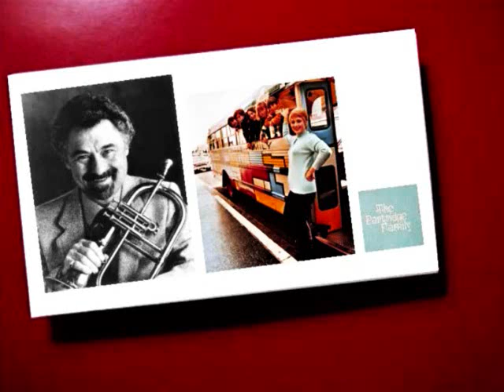"The Partridge Family TV Show Music Cue by Jazz Great, Shorty Rogers" Season One, Part 1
"The Partridge Family TV Show Music Cues by Jazz Great, Shorty Rogers" Season One, Part 1"  There is no way to get these "in the clear" so there is a fair bit of dialog included- just to give context.